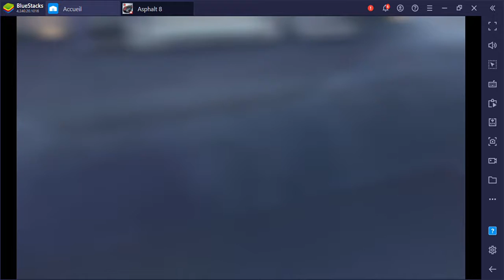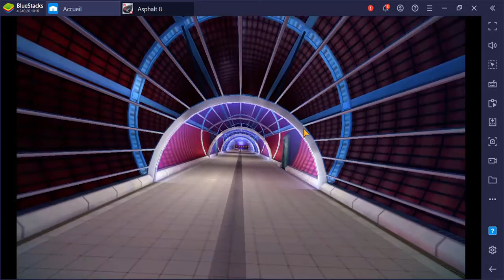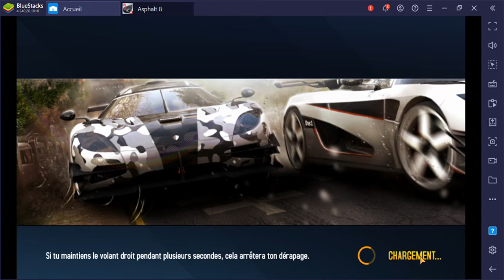Chevrolet Camaro ! ASPHALT 8